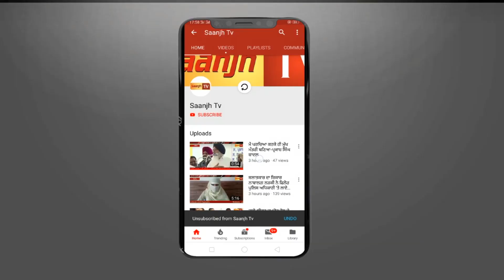ਗੁਰੂ ਰਵਿਦਾਸ ਮੰਦਿਰ ਤੋੜੇ ਜਾਣ ਦੇ ਵਿਰੋਧ 'ਚ ਦਲਿਤ ਸਮਾਜ 21 ਅਗਸਤ ਨੂੰ ਦਿੱਲੀ ਵਿਖੇ ਦੇਵੇਗਾ ਧਰਨਾ